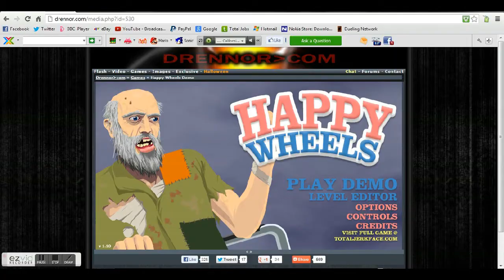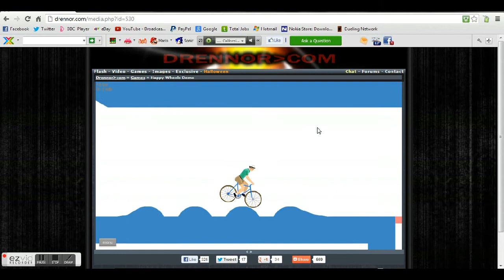1# vid to you tube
my frist vid hope u liked it ~